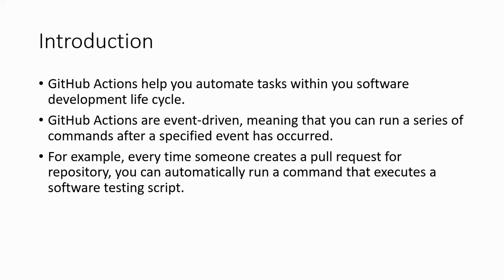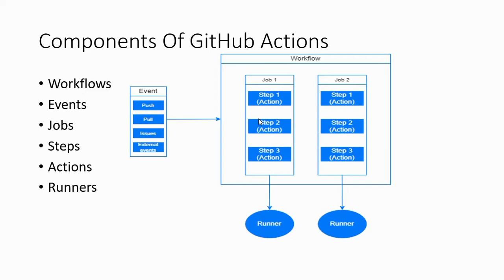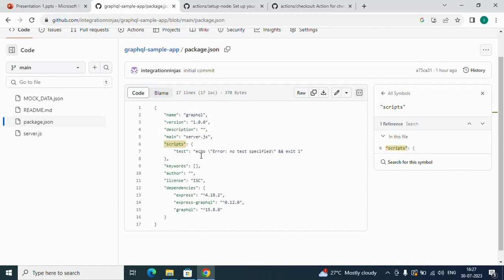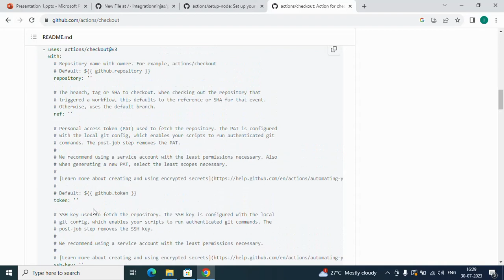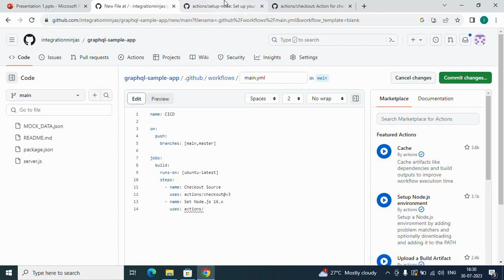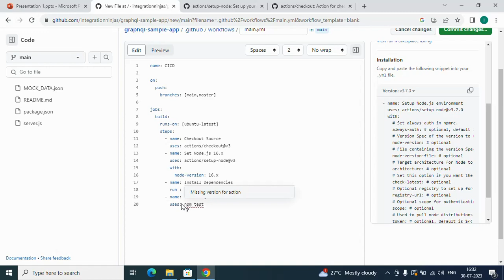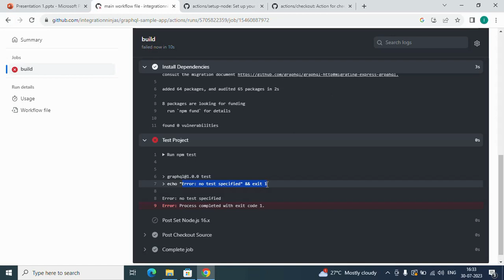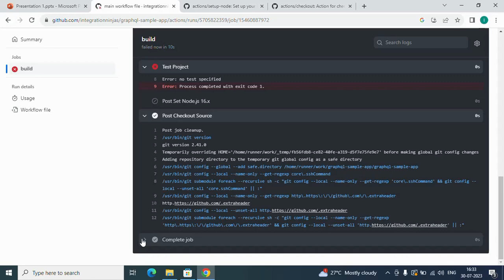GitHub Actions Tutorial for Beginners: CI/CD Made Easy! (2025)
🚀 **Supercharge your software development with GitHub Actions!** This beginner-friendly GitHub Actions tutorial provides a step-by-step guide to mastering CI/CD and automating your workflows.  Learn how to build, test, and deploy your code directly from GitHub.  We'll cover everything from creating your first workflow file to running it on a GitHub-hosted runner.

* ⚙️ Understand the fundamentals of GitHub Actions and CI/CD
* 📝 Create and configure your first workflow file
* 🏃‍♂️ Run your workflows seamlessly on GitHub-hosted runners
* 🛠️ Implement Continuous Integration and Continuous Delivery (CI/CD) pipelines
* 🚀 Automate build, test, and deployment processes for faster releases

💡 **Boost your productivity and improve your development workflow!** By the end of this video, you'll be equipped to build and automate your own CI/CD pipelines, saving you valuable time and ensuring high-quality code.

0:00 - Intro
0:13 - What is GitHub Actions?
0:49 - Components of GitHub Actions
2:48 - DEMO - Create CI Workflow/Pipeline